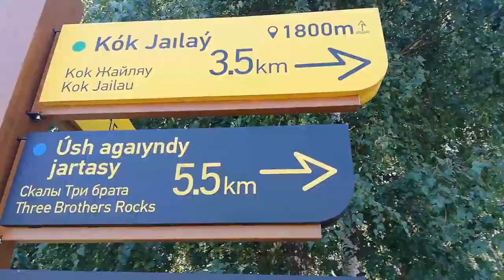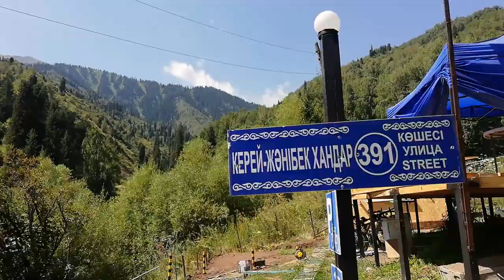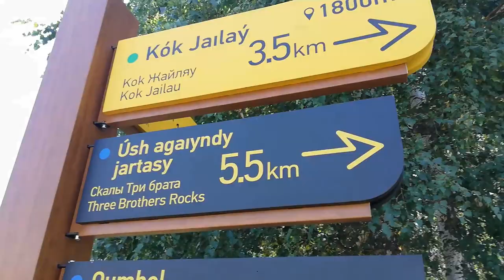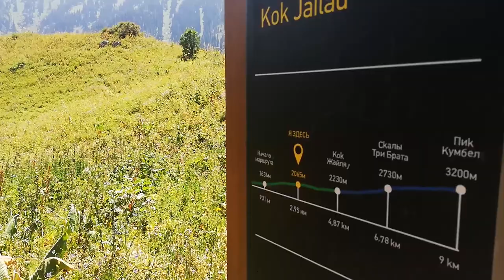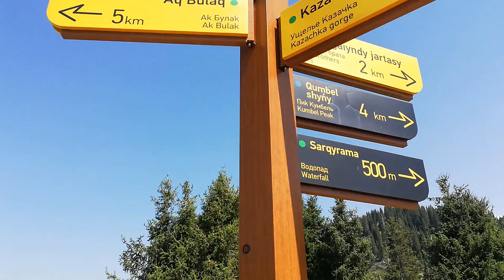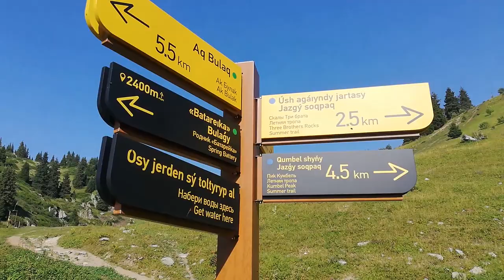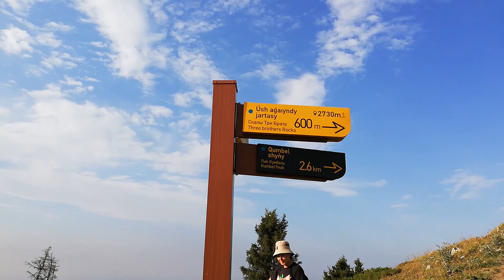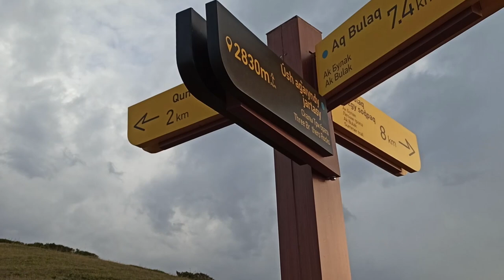Незабываемый подъем в горы Алматы. Кок-Жайляу. Три брата. Рекомендую!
Как и обещал, продолжаю серию выпусков про самые интересные места южного Казахстана. В этот раз вас ждет незабываемое путешествие по Алматинским горам. Мы посетим плато Кок-Жайляу (урочище на территории Иле-Алатауского государственного национального природного парка, расположенное с востока на запад между Малым и Большим Алматинскими ущельями в 10 км от города Алматы). А так же горную вершину Три брата.

Поход получился незабываемым, много солнца, позитива, от горных красот захватывало дух! Что может быть лучше гор? ТОЛЬКО ГОРЫ!